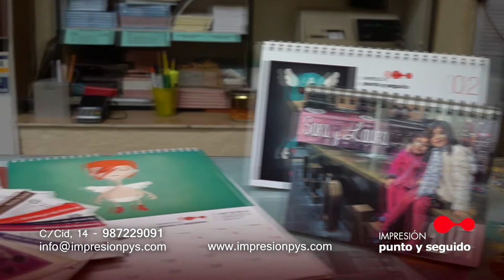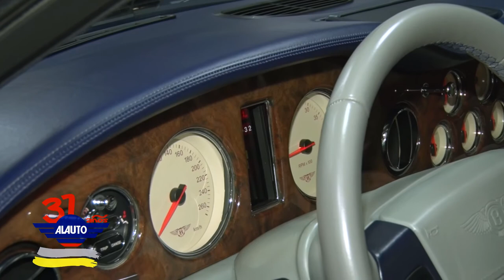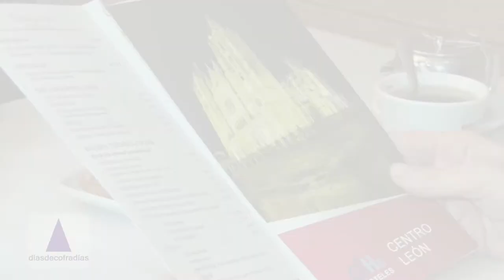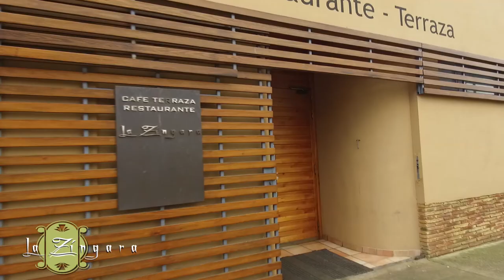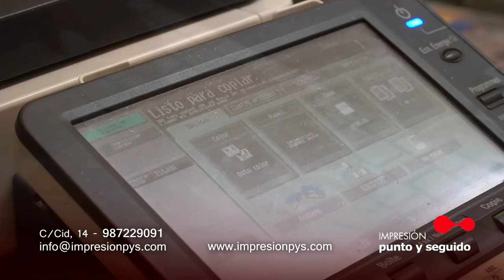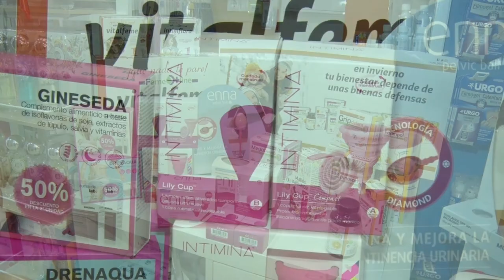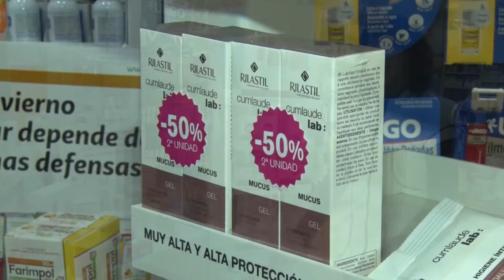📽 [T3. CAPÍTULO 4 : ESPIRITUALIDAD ]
🔺✝️ Ya está disponible en nuestro canal de Youtube el cuarto programa de la temporada de Días de Cofradías 💜

📽 [ CAPÍTULO 4 : ESPIRITUALIDAD ]

👉 En este programa visitamos el Monasterios de Santa María de Carbajal situado en la Plaza del Grano y hablamos con Alberto Diago, exseminarista.

👉 Os recordamos los horarios de emisión, 📺 miércoles a las 00:30, jueves 13:30 y sábado a las 22:30.

📺 Díasdecofradías ¡Todos los miércoles en La 8 León! 😉

🚘 Alauto
📚 Impresión PyS
🧥 Conpro Profesional
🥖 El Horno de Puente Castro
🍷 Bodega Palomares
🧀 La Casa Del Embutido
🍰 Confitería Santa Cecilia
🧥 Peletería La Fábrica de la Piel
🍽 Restaurante La Zíngara
Producido por: Twimagen